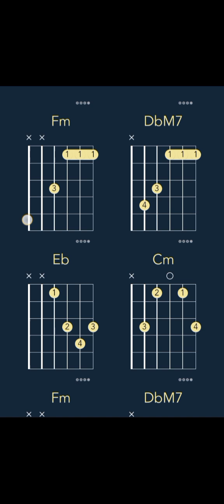Morgan Wallen - Love Somebody (CHORDS)